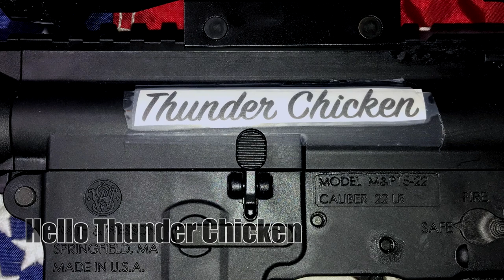GRANDDAUGHTER DAY AT THE PISTOL RANGE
This video is about Thunder Chicken